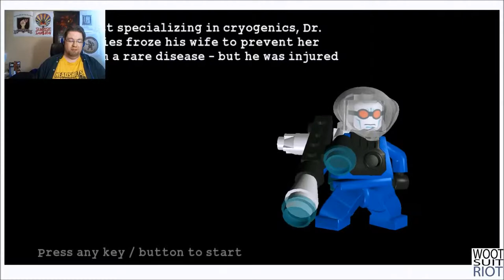VEDA 26: More Batman and Sponsor Posts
How to thank sponsors, and how to think of them...While I abjectly fail at LEGO Batman. I promise I'm actually good at some games. Promise.

Reap the benefits of our sponsorship and play games for children's hospitals! Get tickets and join our all night gaming party by visiting